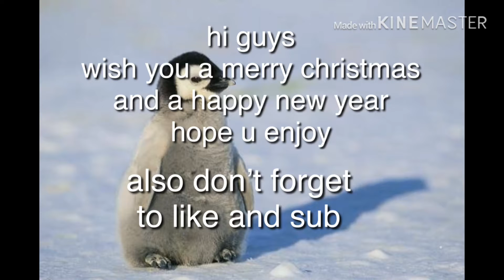2019 Christmas Special: Blast Proccesing (Geometry Dash)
hi guys!
and yeah
bye